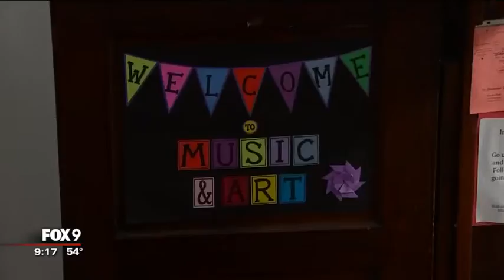Northfield students paint snowplows to brighten Minnesota's winter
When students at St. Dominic's were approached by Northfield Public Works, they knew this special project was a perfect one for them to tackle. Dozens of students will collaborate to paint the city's snow plows and brighten up the grey winter streets.